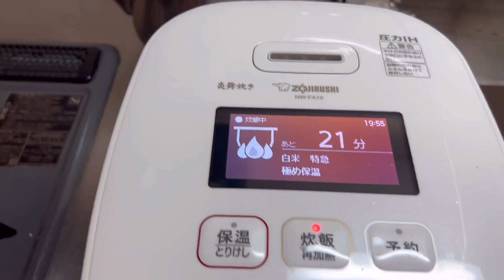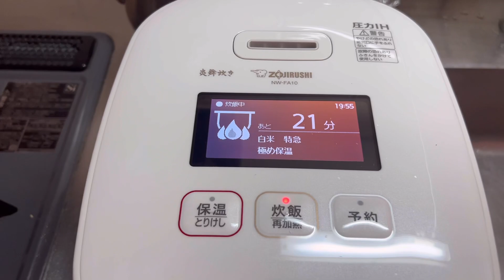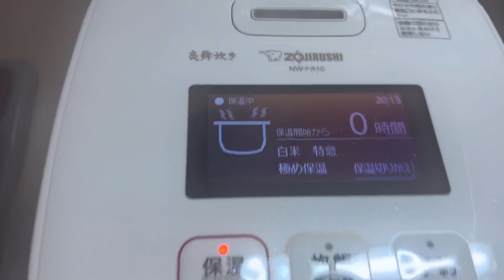ご飯が、脅威の21分で炊けちゃいます❗️たっくんYouTube❤️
炊飯器かっちゃいました。今の炊飯器は40分早たきでしたが、今回は、21分と驚く早さでした。
朝の5分は貴重ですが、それが、20分も短縮買わなきゃ損ですね❤️